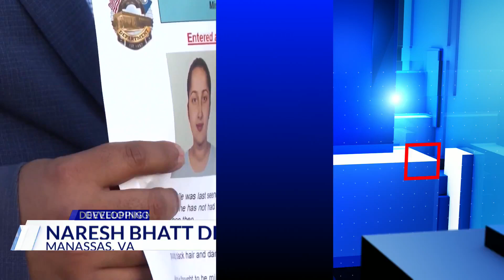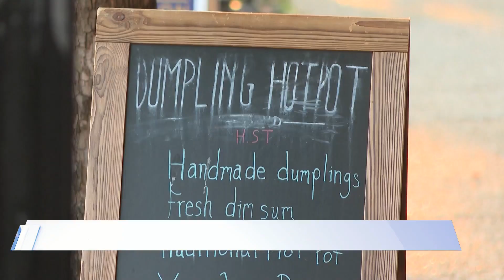Top Stories from DC News Now at noon on September 21, 2024